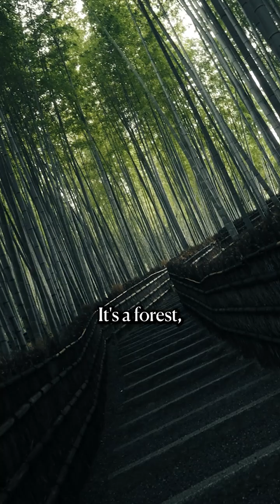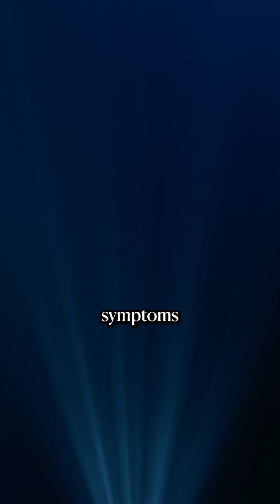😱 90% of Brain Cells Gone Before First Symptom?!💀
🌳🧠 Your brain is like a forest - and this analogy will change how you think about cognitive health!

In this eye-opening clip from "The Gut-Brain Solution: New Frontiers", Dr. David Haase explains why our brains are built with "incredible redundancy" - like a massive network forest, not just a single tree! 🔬✨

Here's the shocking reality:
✅ You can lose 70-80% of neurons in certain brain areas before symptoms appear 😱
✅ Some estimates suggest 90% of neurons are gone before the FIRST symptom shows up 📊
✅ By the time you notice cognitive decline, Dr. Haase considers it "a late stage problem" ⚠️
✅ "We are no longer in early stage anything if you are having decline" 💭

Just like cutting down trees in a forest - your brain can compensate until you lose too many "trees" (neurons). Then the entire ecosystem changes from a thriving forest to a sparse grassland with different capabilities. 🌱

This is why prevention and early intervention are absolutely critical! 💪

Bonus Episode 10 is available for free for a limited time – click the link to discover healing foods for memory and focus! 🔗🧠